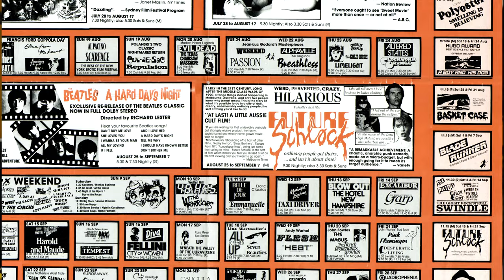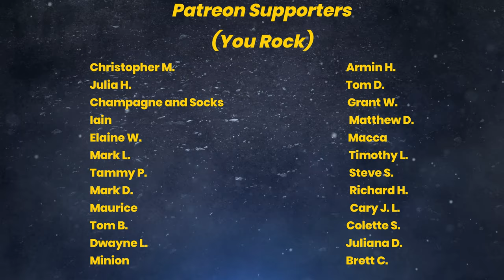ANSWERING SUBSCRIBER MOVIE QUESTIONS - PART ONE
Answering movie questions is a lot of fun and I put out to the community a request for questions, and you delivered! So many questions that I had to make it a two parter, with the second part coming out next weekend.

Titanic (1953)
A Night To Remember
Titanic (1999)
Forbidden Zone
Jacques Demy Collection
The Full Billy Jack Collection